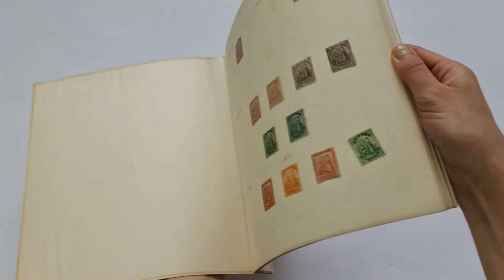Lot 1238 | Auction 23016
Auction 23016 | The 'Lionheart' Collection of Great Britain and British Empire- Part XVI | Lot 1238